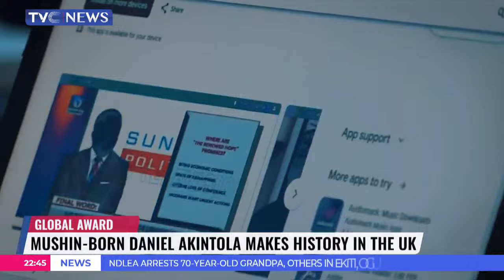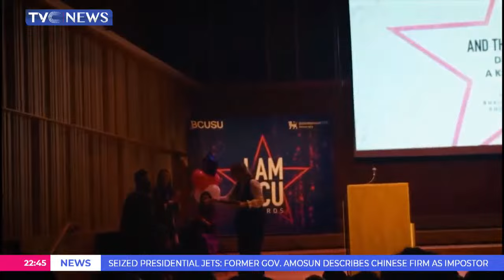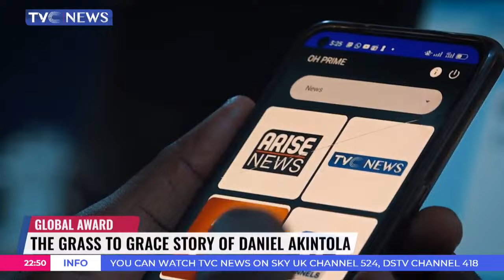Nigerian Entrepreneur Daniel Akintola Wins 2024 IAMBCU Awards | From Mushin to UK Success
In this special feature, TVC News delves into the incredible journey of Daniel Akintola, a Nigerian entrepreneur who made African history in the United Kingdom. Crowned the 2024 IAMBCU Awards Entrepreneur of the Year, Daniel's remarkable story began 17 years ago in a cyber café in Mushin, Lagos. Today, he stands as a testament to resilience and innovation, having built OH PRIME TV, a cutting-edge media tech start-up. Join Senior Reporter Olawakan as he uncovers the inspiring path that led Daniel to international success. Don't miss this Sunday special on TVC News!